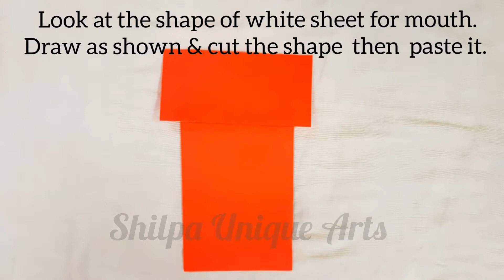paperbag How to make a Simple & Attractive Paper Bag Puppet ( Fox Puppet )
Paper Bag puppet is the best way to express anything in front of  any age group. But it is most impressively  enjoy by small kids. Specially Primary and pre-primary kids enjoy to listen any knowledgeable things, stories, songs and poems and many more with the help of paper bag puppet. The first look of paper bag puppet is the first impression  for kids. They never forgot the impression of Paper bag puppet in their whole life.
Hope you enjoy to make such paper bag puppet with your kids.

Pins: 5 Minutes Craft,  Shavni Rangoli, 5 minutes craft men, SSSinperWolf,
5-Minute crafts Teen, 5-Minute DECOR, 5-Minute Crafts Family, 5-Minute Crafts Play, Wow art.